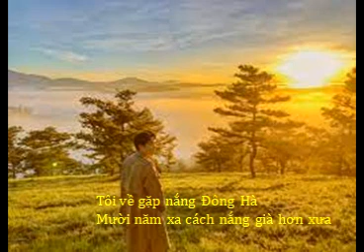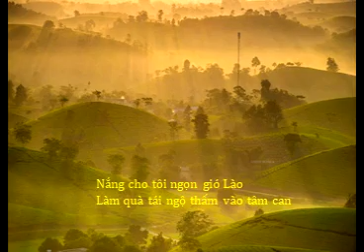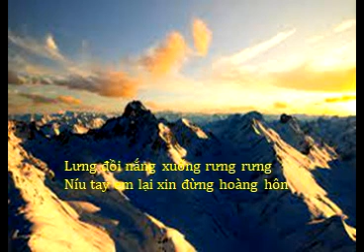NẮNG ĐÔNG HÀ